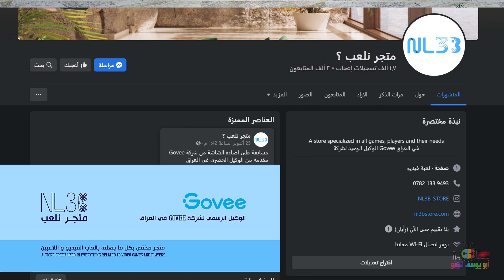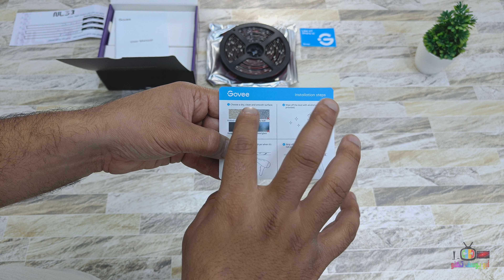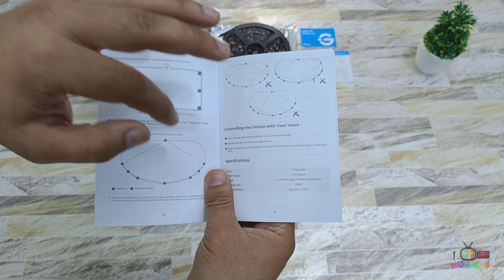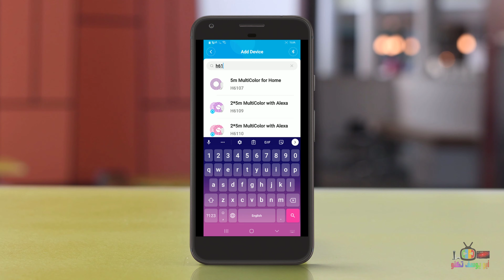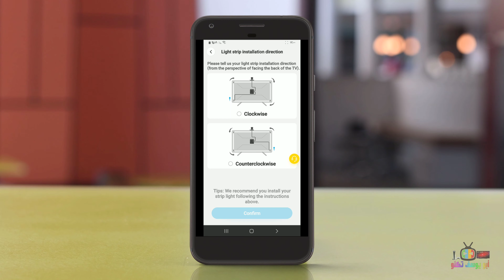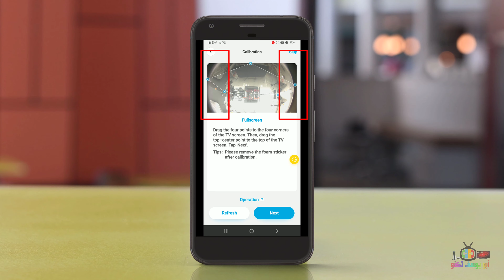اضاءة جوفي للشاشات H6199 Govee Immersion - تجربة رائعة تستحق تجربها على الشاشة 🎶🌈 GOVEE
اضاءة جوفي للشاشات H6199 Govee Immersion - التفاعلية مع الصورة | تجربة رائعة تستحق تجربها على الشاشة 🎶🌈 GOVEE

الانستغرام : nl3b_store

كود الخصم : ابو يوسف - abuyousif

1- شرح ريموت كنترول شاشات TCL - تي سي ال الريموت السحري - الذكي - الصغير لموديلات 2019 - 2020

4- تحويل شاشات (تي سي ال - TCL - دنكا DENKA - الحافظ ALHAFIDH) الى التشغيل التلقائي بدون ريموت

6- طريقة ارسال الملفات و البرامج للشاشات الذكية و تثبيتها و اظهار البرامج المخفية مثل شاهد و سينمانا لشاشات TCL SONY SKYWORTH TV BOX و اية اجهزة تعمل بنظام اندرويد 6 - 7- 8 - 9

8- شرح كامل لاعدادات شاشات نظام اندرويد 8 (TCL - سوني - هايسنس - توشيبا - دنكا - الحافظ - كلاس برو)

9- افضل متجر تطبيقات للشاشات الذكية نظام اندرويد ANDROID TV - متجر ابتويد للشاشات APTOIDE TV APPS STORE

11- حل مشكلة البحث كتابة باللغة العربية في اليوتيوب للشاشات نظام اندرويد TCL SONY SKYWORTH DENKA

1- شرح عام لشاشة دنكا سمارت 4K HDR حجم 55 موديل DENKA SMART 4K HDR MODEL IGS 55UT2SLED و شاشة الحافظ :-

2- ما الفرق بين انواع الشاشات ؟ شرح تفاصيل الحجم و الدقة والوضوح الفرق بين SD و HD و FULL HD و UHD و4K

3- شرح مفصل لشاشة دنكا سمارت DENKA 4K HDR و شاشة الحافظ و لكافة اعدادات مع ضبط الاعدادات الأفضل

5- طريقة عرض شاشة الهاتف الموبايل على شاشة و تلفزيون دنكا DENKA سمارت (بالتعاون مع شركة دنكا)

8- طريقة عرض شاشة الموبايل على شاشةو تلفزيون دنكا DENKA و الحافظ و TCL و التحكم بالشاشة من الموبايل

9- طريقة عرض شاشة الموبايل على شاشة و تلفزيون دنكا DENKA و الحافظ و TCL لاسلكيا بالتعاون مع شركة دنكا

11- طريقة تنصيب و مشاهدة سينمانا و قنوات ايرثلنك و اي تطبيق اندرويد على الشاشات الذكية نظام اندرويد